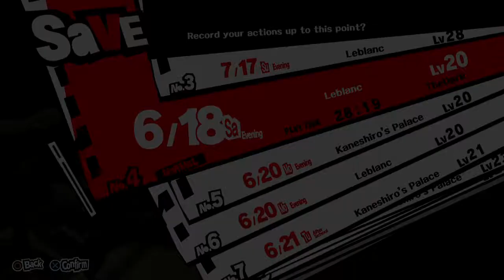Persona 5, Blind, Part 48, A New Threat Emerges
So we went from a pedophile to a art fraud to a mob boss to Cyber terrorists. Great. Just wonderful.